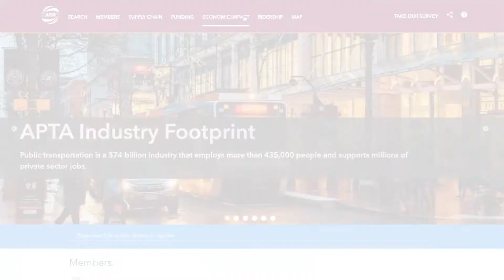APTA Industry Footprint